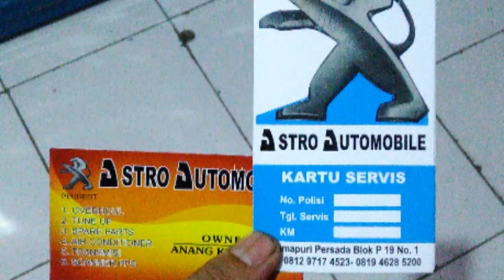PENYEBAB MOBIL BREBET SUSAH HIDUP,,SERING MATI2 KLO JALAN,dan BAU ASAP DI KNALPOT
Dipublikasikan by astroautomobile
Peugeot used car,,bmw,,mercedes benz,,volvo dan merk2 umum lainnya
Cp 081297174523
Jangan lupa tonton vidio2 yg lainnya yg berkaitan dengan otomotif dan musik
Vidio ini dibuat untuk menjawab banyaknya pertanyaan dari user mobil yg sering mengalami kendala di mobilnya,,semoga vidio ini bermanfaat buat kita semua.😀😁😀
Salam astroautomobile
1.facebook : anang kurnia
2. Instagram : @anang_kurnia_official
3.youtube : anang kurnia OFFICIAL
4.twitter : anang kurnia406